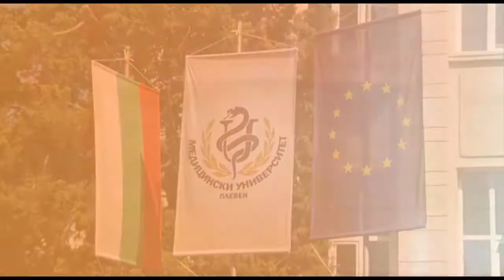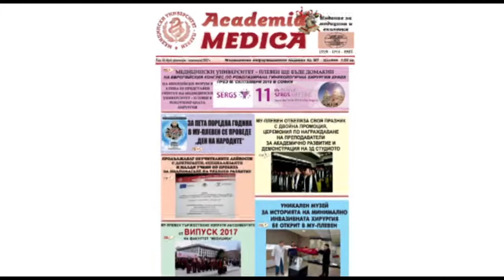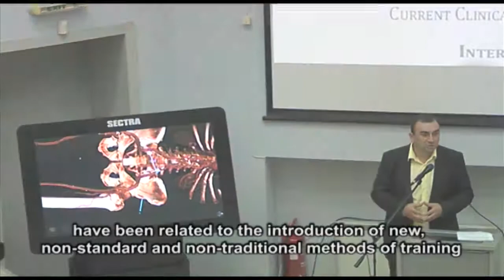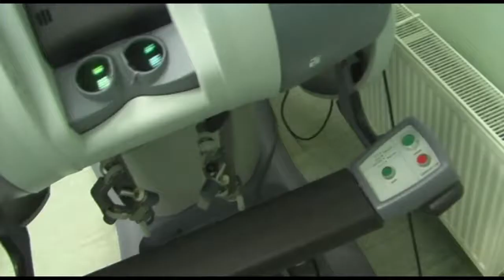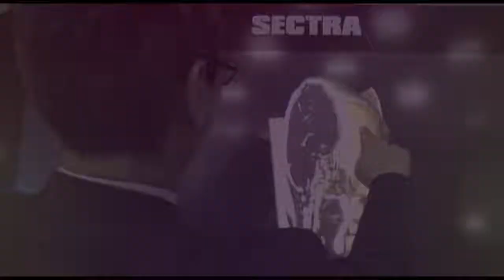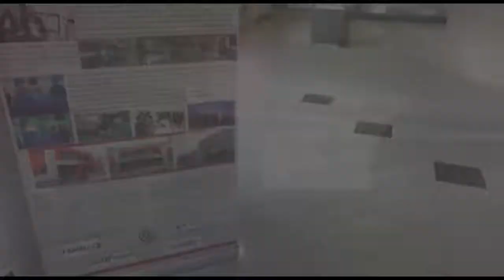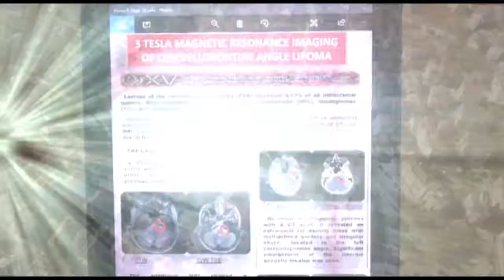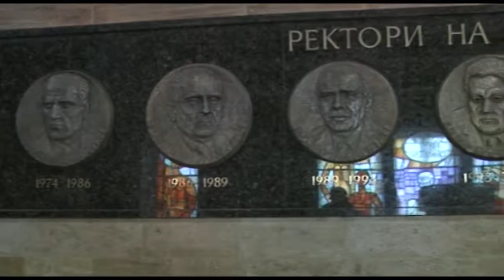Medical University - Pleven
Medical University - Pleven, one of the five medical universities in Bulgaria, was established in 1974, aiming to expand the horizons, size and reputation of the City Hospital, founded in 1865. Today, combining traditions of the past with the present possibilities, it incorporates educational and therapeutic facilities, contemporary pre-clinical base, University Hospital with more than 1000 beds and clinics in all major medical fields, as well as a large number of specialized clinics and research units with modern diagnostic and therapeutic equipment. These are efficiently used to treat patients, train students, trainee doctors, post-graduates as well as for research work.